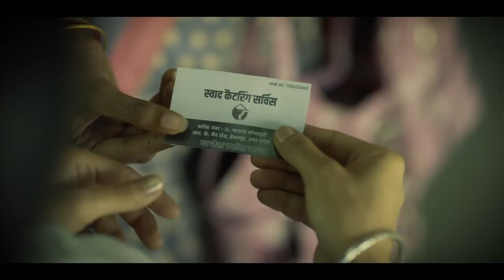Empowering India's Nari Shakti... Namumkin Ab Mumkin Hai